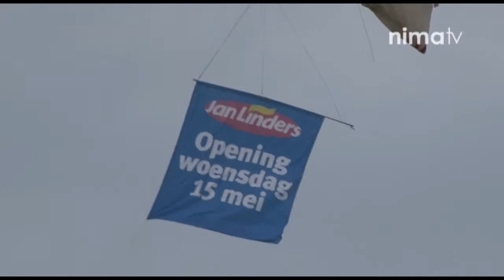Opening Jan Linders